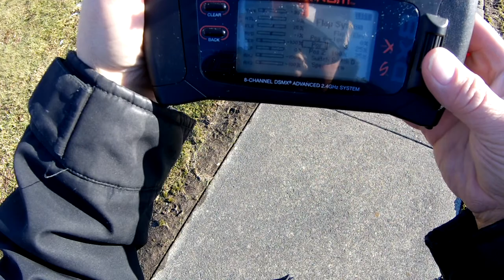E-Flite Twin Otter maiden flight